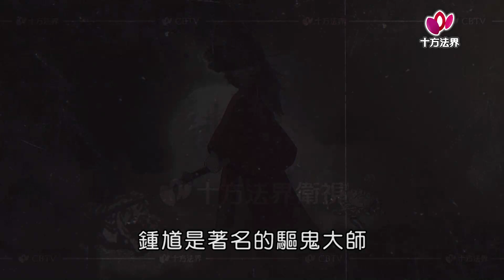封神榜 神之傳說 鍾馗 第023集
封神榜 神之傳說 鍾馗